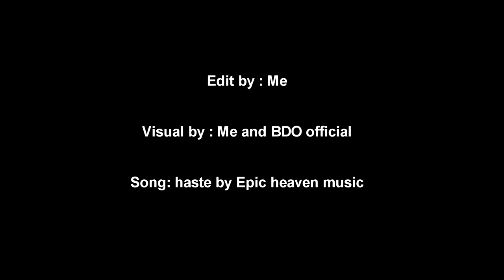hashashin BDO edit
just trying out stuff. Hope you like it.